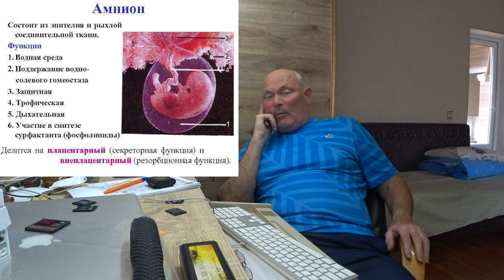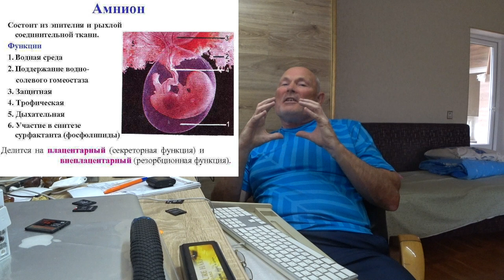ВИЛОЧКОВАЯ ЖЕЛЕЗА. ИММУНИТЕТ. ЗДОРОВЬЕ. Малахов.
Вилочковая железа, иммунитет, здоровье.  От чего зависит наш иммунитет, почему он дает сбои, как вновь его запустить? Роль вилочковой железы в поддержании иммунитета и почему она с возрастом исчезает? С помощью каких средств надо формировать иммунитет, тренировать и поддерживать? Стоит ли поправлять свое здоровье за счет жизни других животных и многие другие вопросы разъяснены в этом видосе.